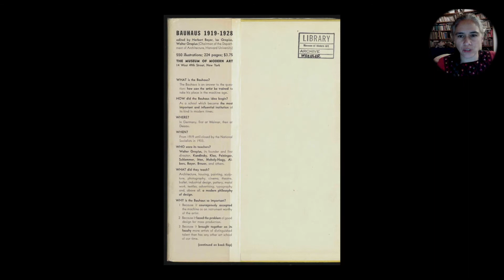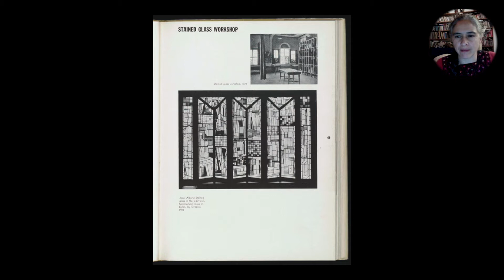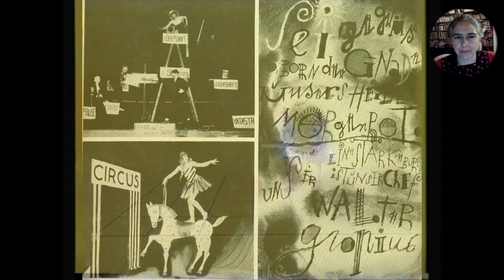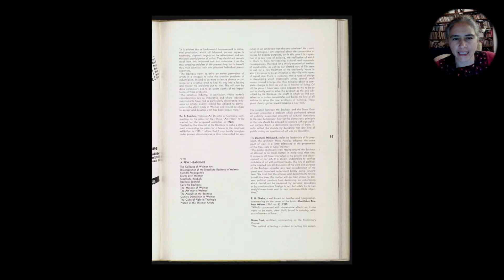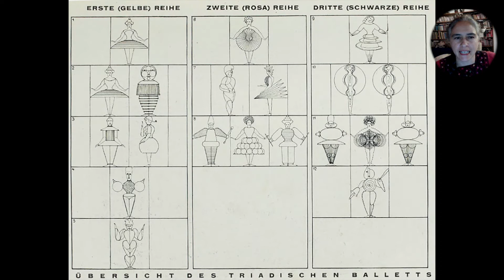La escena de la Bauhaus y la danza del siglo XX